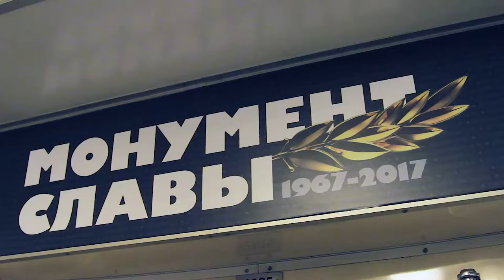Открытие поезда-музея к юбилею Монумента славы